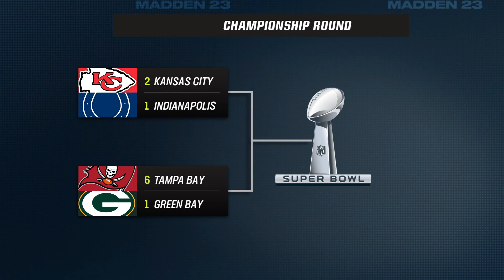MADDEN NFL 23 MODE CARRIÈRE FACE OF FRANCHISE PLAYOFFS RAVENS - COLTS & AFC CHAMP. CHIEFS - COLTS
Attention le jeu est exclusivement en Anglais,
Mode Face Of The Franchise - MODE CARRIÈRE
0:00 DIVISIONAL PLAYOFFS 2022 BALTIMORE RAVENS - INDIANAPOLIS COLTS
28:50 PLAYOFFS AFC CHAMPIONSHIP KANSAS CITY CHIEFS - INDIANAPOLIS COLTS

Let's play / Walkthrough / DÉCOUVERTE / PREMIÈRE
Fr - Français - sous-titre
Commentaire Fr - Français Jeu disponible seulement en Anglais